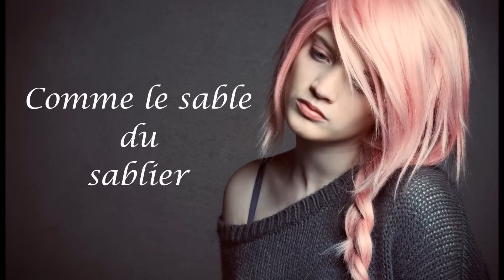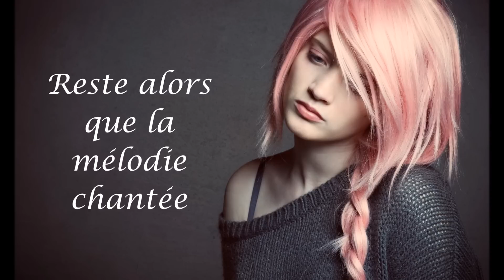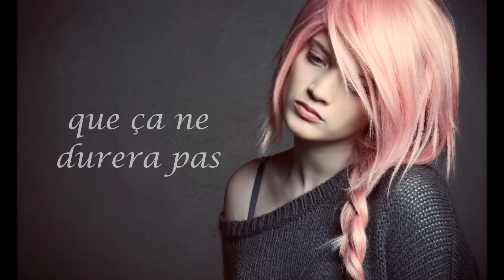Forever For Now - Traduction française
artiste : LP
Logiciel de montage : Windows Movie Maker
Image : Wallhaven